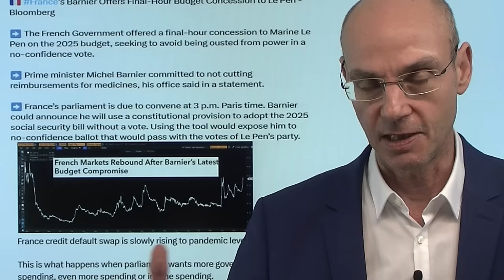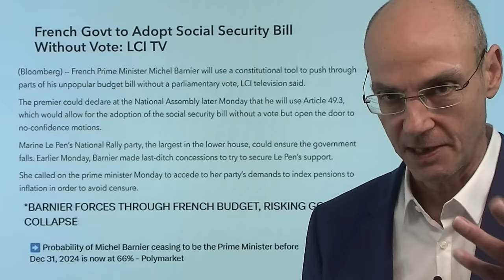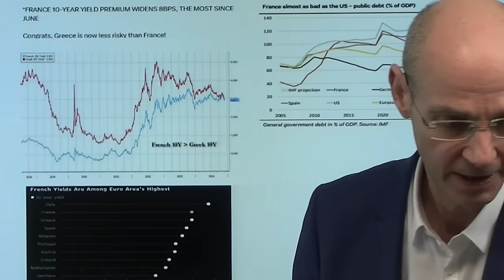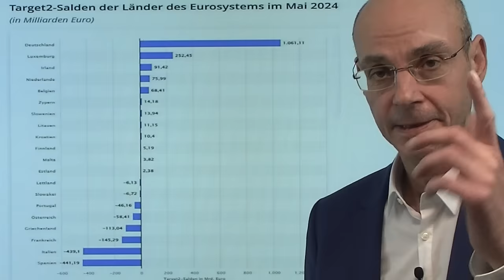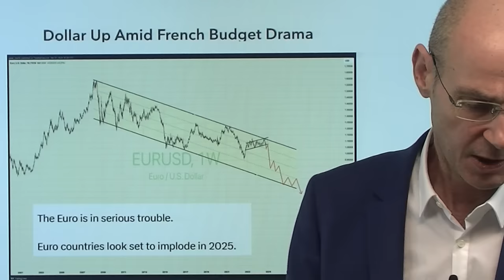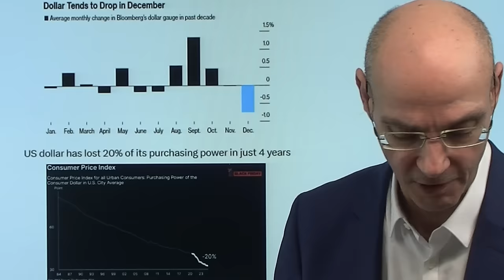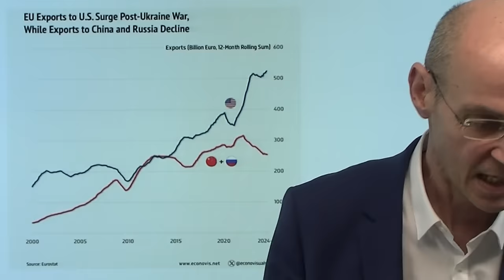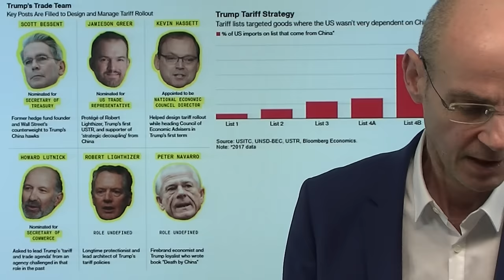Frankreich, VW: Chaostage! Aber Dax mit Allzeithoch..! Marktgeflüster Teil 1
Die Turbulenzen in Frankreich gehen weiter, nachdem Premierminister Barnier einen Trick anwendet, aber dafür wahrscheinlich aus dem Amt fliegen wird - der Dax dagegen mit allerbester Laune und einem neuen Allzeithoch, nachdem in Frankreich zwischenzeitlich eine Einigung in Frankreich möglich schien. Bei VW beginnen mit den Streiks die "Chaostage" - die deutsche Indutrie, das haben neue Daten einmal mehr gezeigt, liegt am Boden. Dazu kommt nun noch die Zoll-Drohung von Trump - sie trifft Deutschland, Europa und China in einer ohnehin miserablen ökonomischen Situation! In Europa wird diese Situation sichtbar nicht zuletzt beim Euro - die EZB dürfte gezwungen sein, mit stärkeren Zinssenkungen den Euro "zu opfern", um der maroden Wirtschaft der Eurozone Rückenwind zu geben..